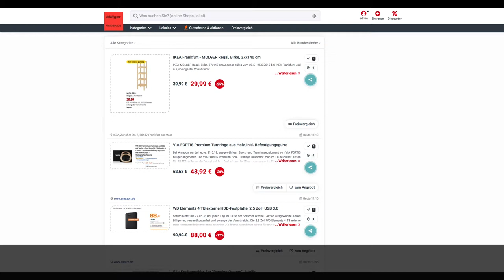Schnaeppchen des Tages 21.5.19 - VIA FORTIS Premium Turnringe aus Holz inkl. Befestigungsgurte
Heute ist Schnaeppchen des Tages - VIA FORTIS Premium Turnringe aus Holz inkl. Befestigungsgurte.